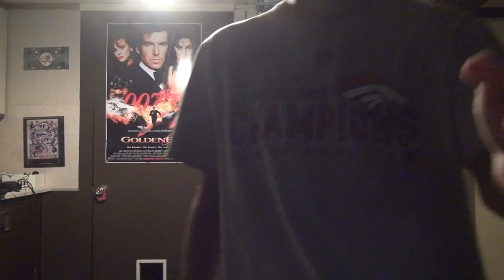4K Steeelbook Releases Are Mostly Remakes In Late 2020